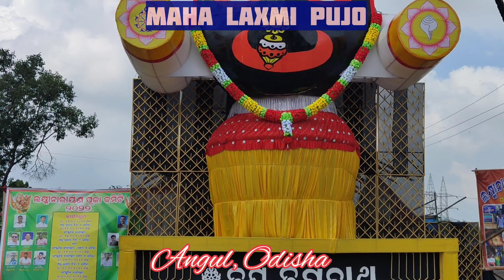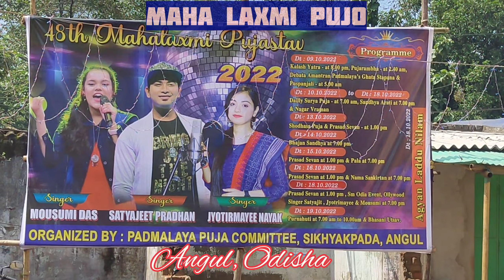Odisha এর angul এর Laxmi পূজা।খুব ঘটা আর জাঁকজমকপূর্ণ ভাবে পালন করা হয়।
Odisha এর angul এর Laxmi পূজা।
খুব ঘটা আর জাঁকজমকপূর্ণ ভাবে পালন করা হয়।
তার ই ছোট্ট একটু ভিডিও রইলো।

দিনের আলোয় কিছু প্যান্ডেল আর পুজোর ভিডিও share করলাম।
NXT video তে রাতের কিছু প্যান্ডেল,আলোর খেলা,আলোয় angul কেমন ভাবে সেজে উঠেছে, সমস্তটাই  share করবো।